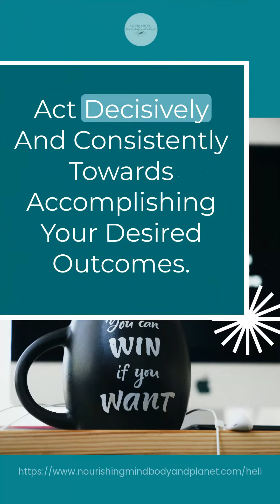Boost Your Success with Positive Self-Talk: 5 Powerful Insights for Business Growth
Ready to unleash greatness within you? Believe in yourself! Embrace positivity, banish doubt, and watch confidence soar. Next, set clear goals that ignite motivation and give direction. Take action NOW - no more waiting for tomorrow! Embrace challenges that come in disguise as opportunities. Remember, persistence is key. Just like Rome, success isn't built in one day. Stay determined, learn from setbacks, and keep pushing forward. You hold untapped potential for incredible business achievements. So, start empowering yourself today and prepare for remarkable success! 💥🚀